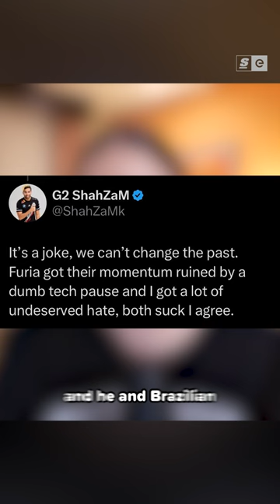Remember zombs vs. BRAZIL?!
Gather around as i tell you a story about how on man pissed off an entire nation

Hosted by: Elisabeth Marchini
Edited by: Sam Gore
Produced by: Bernard Malijan